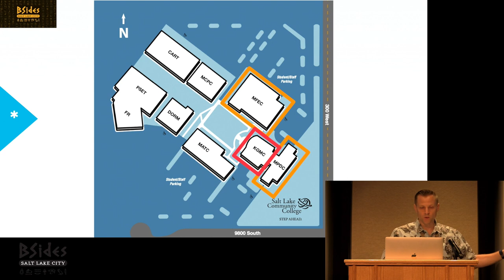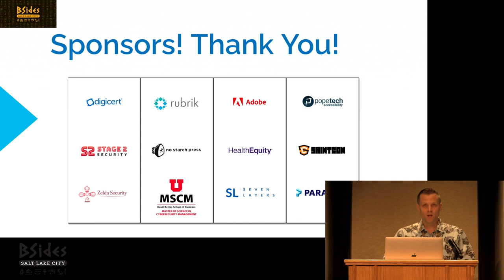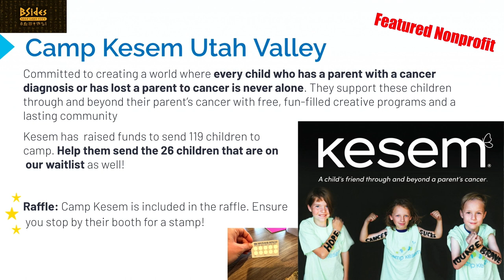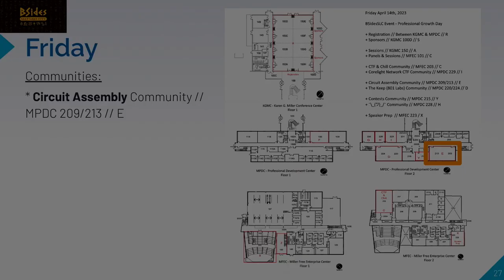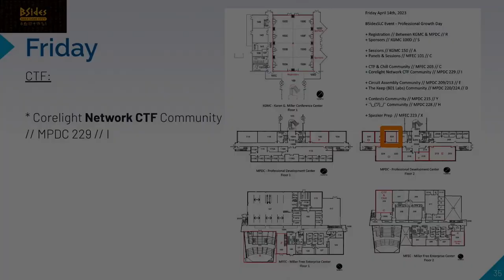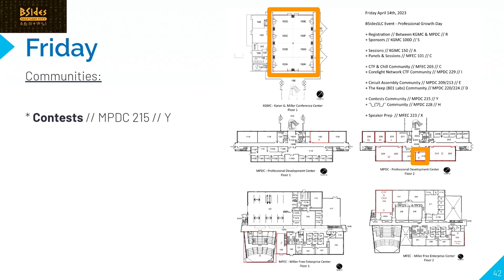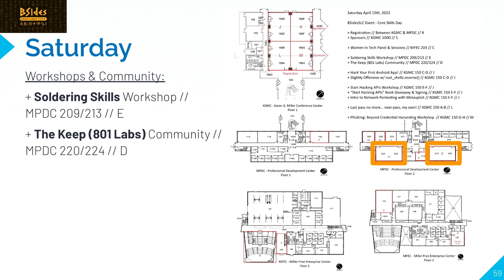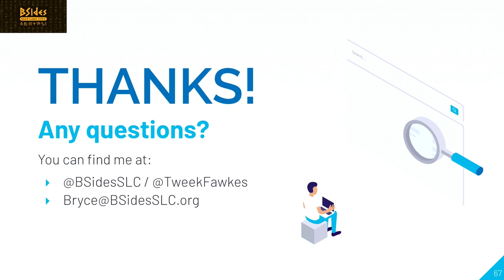BSidesSLC 2023 - Opening Ceremonies